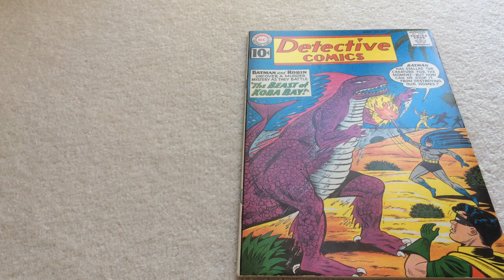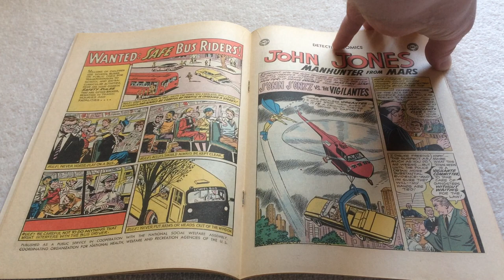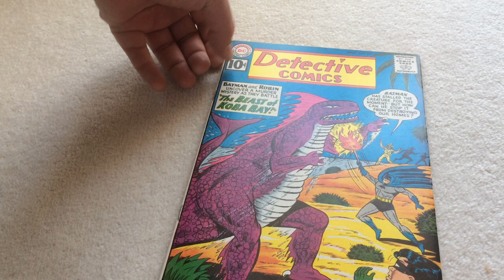Inside Silver Age: Detective Comics 297 - BATMAN !!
In this video we take a look inside Detective Comics 297, published by DC Comics in November 1961. Cover art by Sheldon Moldoff and Ira Schnapp, interior pencilling by Sheldon Moldoff, inks by Charles Paris, and written by Bill Finger. Edited by Murray Boltinoff and George Kashdan.  The title of this comic is 'The Beast of Koba Bay'.

I have posted the interior and exterior pages of 'Detective Comics #297' onto youtube due to its historical, artistic and education value. The Copyright for this comic belongs to DC Comics. This is a very old comic and its historical value cannot be quantified. This video is a non-profit video and it exists to spread awareness of the historical and educational value of this Silver Age comic.